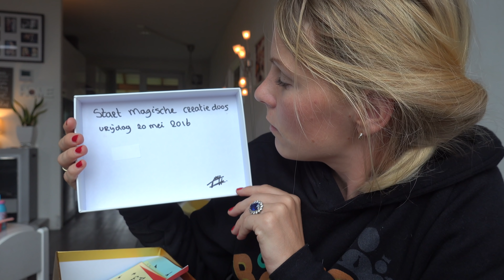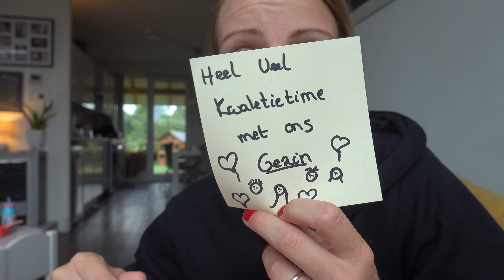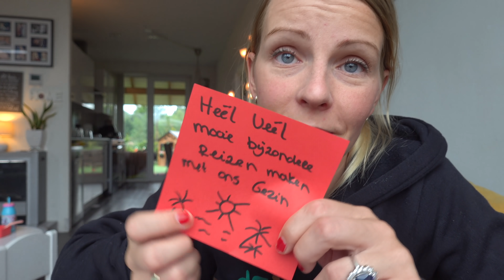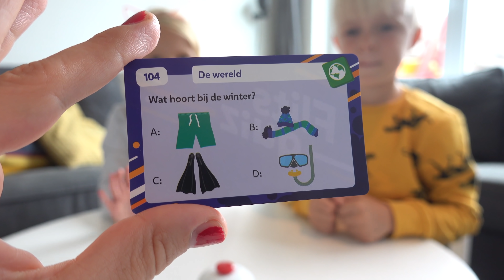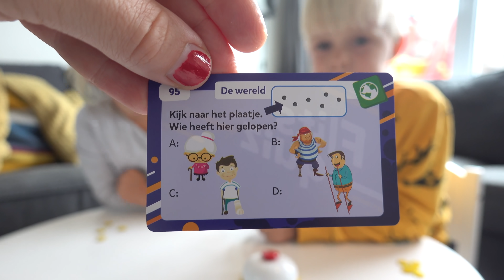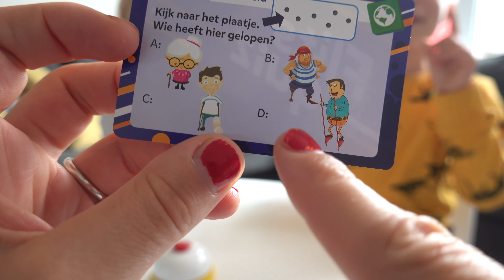GEBROKEN NACHT EN NiEUWE PLANNEN! 🤔 | Bellinga Vlog #1840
Rolderdiep 18
8032 TM Zwolle
The Netherlands

4 juni 2016 heeft ons kanaal een naamsverandering gehad van " SlankEnFitTV"  naar " DE BELLINGA'S"